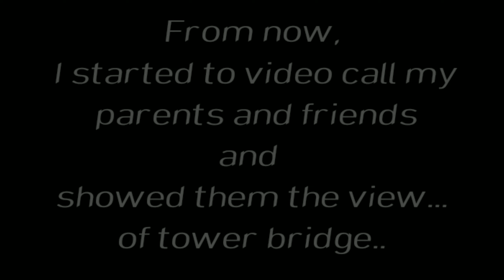First day in London after Quarrantine || London Tour || International Student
OTHER CONTACTS